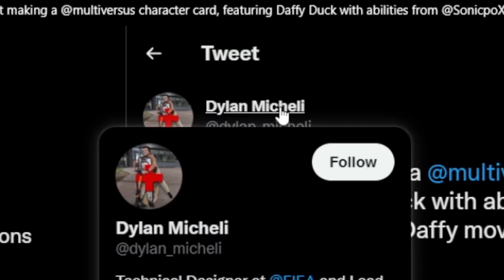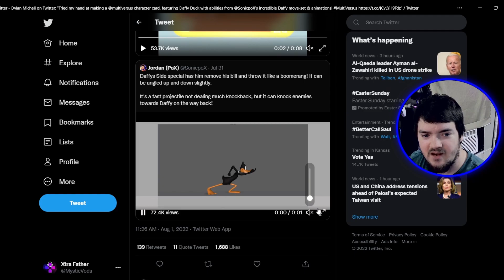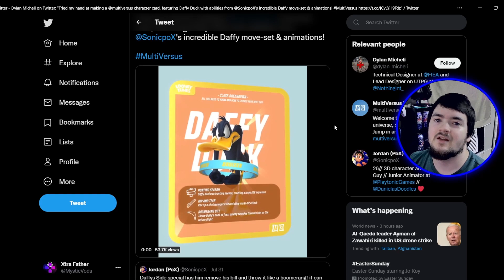Daffy Duck Leak? (MultiVersus)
Daffy Duck is an animated cartoon character created by Warner Bros. Styled as an anthropomorphic black duck, he has appeared in cartoon series such as Looney Tunes and Merrie Melodies, in which he is usually depicted as a foil for Bugs Bunny. He was one of the first of the new "screwball" characters that emerged in the late 1930s to replace traditional everyman characters who were more popular earlier in the decade, such as Mickey Mouse and Popeye.
MultiVersus is a free-to-play crossover fighting game developed by Player First Games and published by Warner Bros. Interactive Entertainment. The game features various characters within the Warner Bros. Discovery catalog, including those from Warner Bros., DC Comics, HBO, Turner Entertainment, and Cartoon Network. The title is scheduled for release in 2022.[2] for Microsoft Windows, PlayStation 4, PlayStation 5, Xbox One, and Xbox Series X/S.
The open beta for the game was released on July 26, 2022, which was confirmed to serve as a soft launch for the game, while an early access version was released one week prior on July 19 for those that participated in the game's closed playtests and/or competing in the upcoming 2v2 tournament in the 2022 Evolution Championship Series, and via Twitch's Drops reward system and/or purchasable founder packs, in which are available for a limited time.